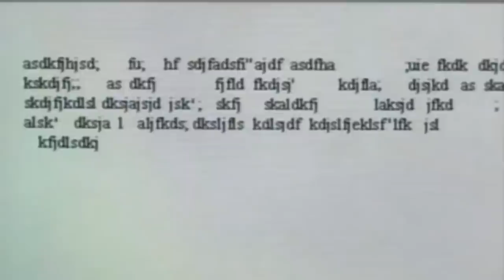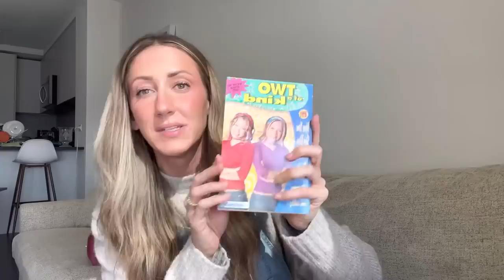90’S & EARLY 00’s HAUL | Going through nostalgic items | Millennial unboxing | Unlocking memories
Which item unlocked the deepest memory for you?